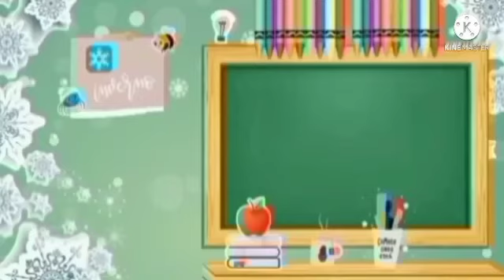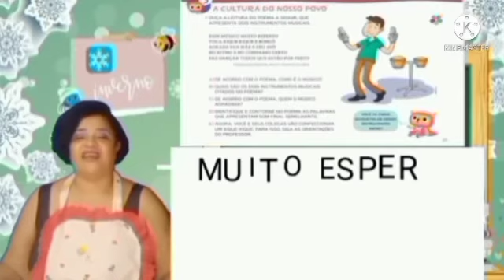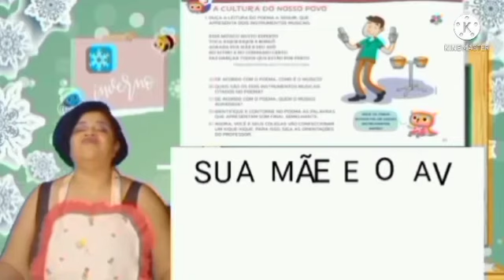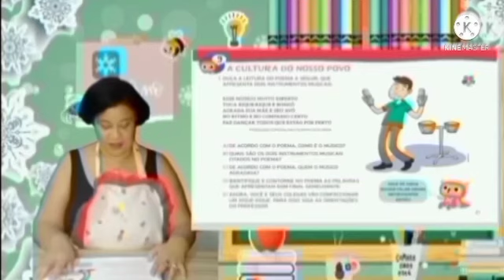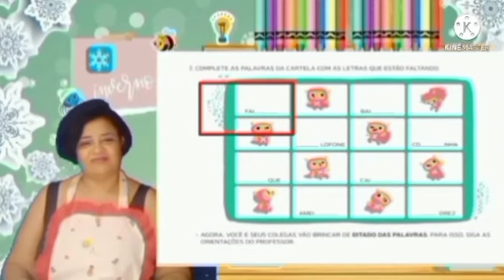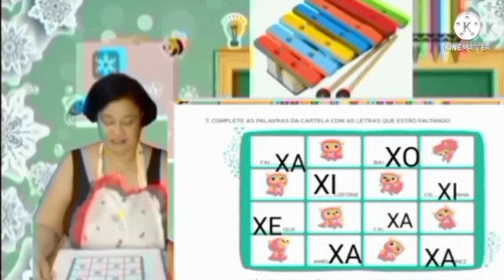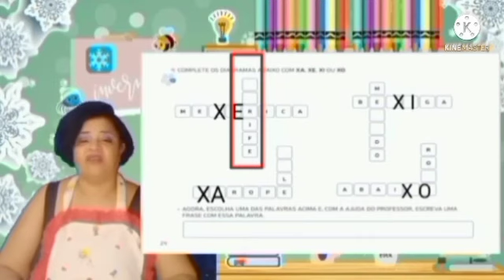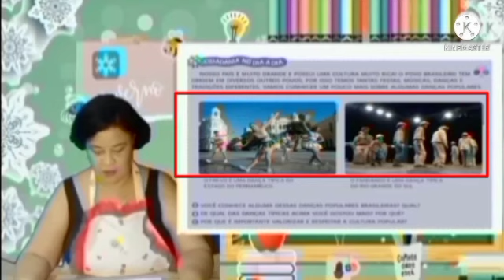PRÉ-ESCOLA AULA 7 APOSTILA TRILHAS 3/11/2021